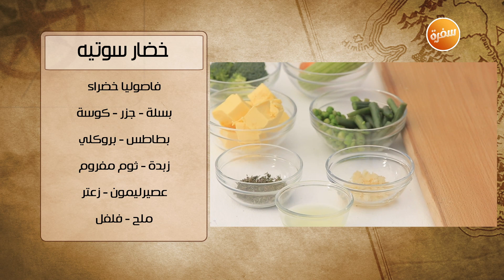طريقة تحضير خضار سوتيه | هشام السيد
طريقة عمل خضار سوتيه مع هشام السيد في شبكة وصنارة |  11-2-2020